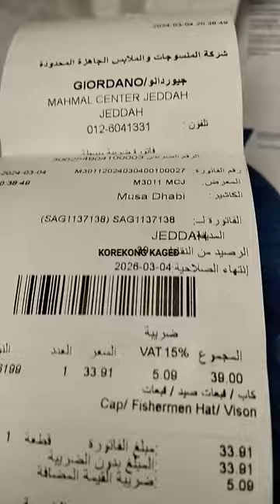Blue Cap Giordano